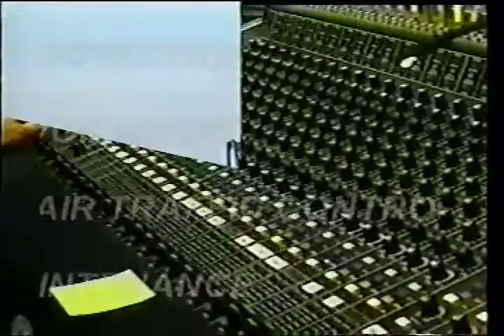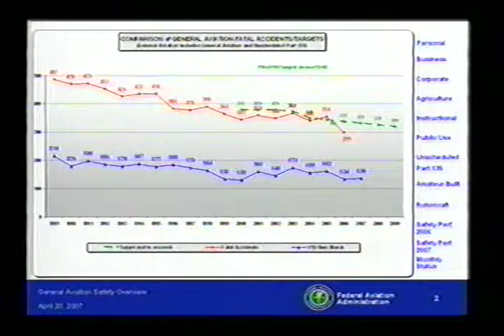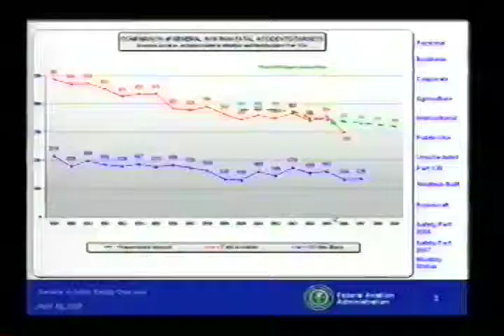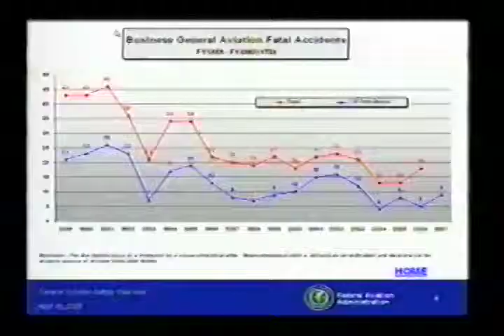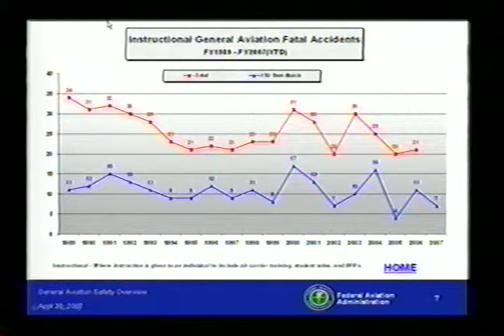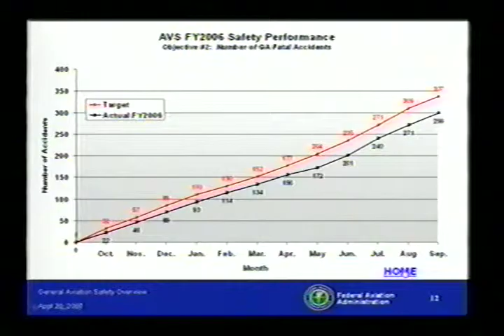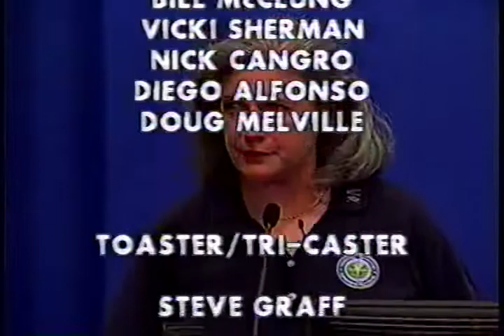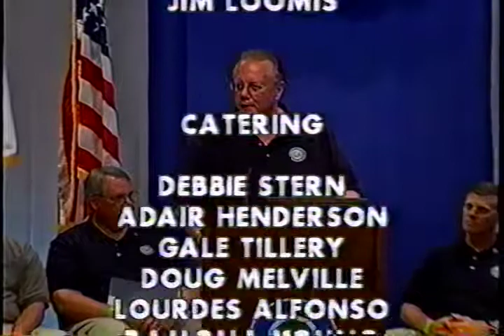Meet the FAA